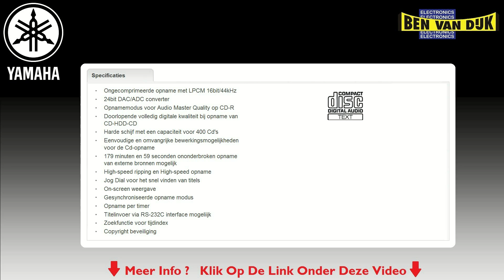Yamaha CDR HD1500 CD Speler - Recorder 2010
Yamaha CDR HD1500 CD Speler
De Yamaha CDR HD1500 is de muziekcentrale van de digitale generatie. Dankzij de grote harde schijf met ruimte voor 400 albums, slaat hij uw waardevolle Cd-verzameling veilig op. Het originele medium hoeft maar één keer ingelezen te worden en behoudt daardoor zijn waarde. De CDR HD1500 kan bovendien opnemen van externe bronnen in ongecomprimeerde kwaliteit, en dat tot wel drie uur! Tenslotte is het audio materiaal op het apparaat eenvoudig te bewerken en in audio master kwaliteit op CD-R te branden.   Yamaha CDR HD1500 CD Speler.